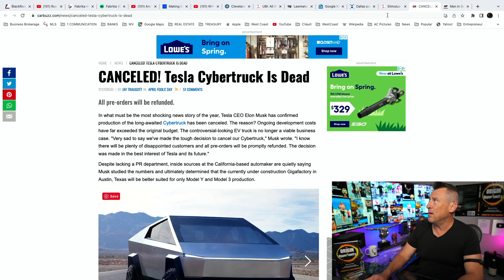(YOU GET YOUR $500 CHECK?!) STIMULUS Check update | PUA SSI Unemployment